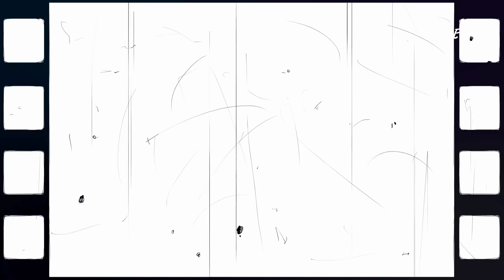WCHODZĘ W POLITYKĘ... WEEKENDOWY VLOG I JUST TYNA